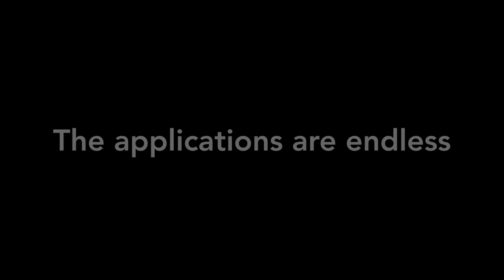50 Megapixel Image Segmentation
Thanks to the sheer size of the Cerebras Wafer-Scale Engine, amplified by our unique weight-streaming technology, we can perform segmentation and classification on enormous, 50 megapixel images without breaking a sweat.

Big chips, big images, big insight.